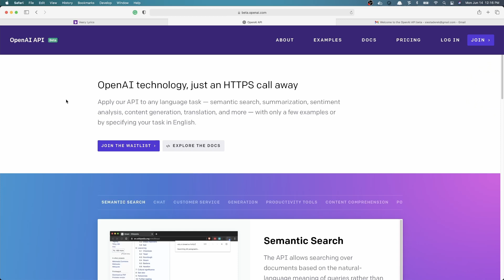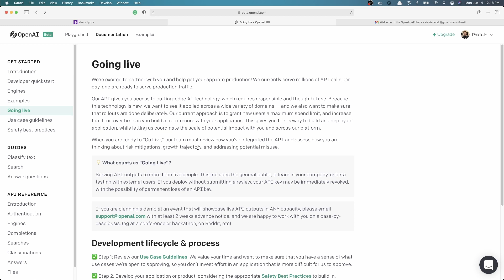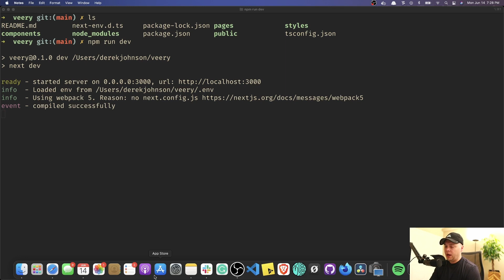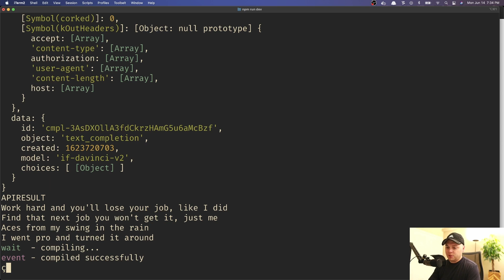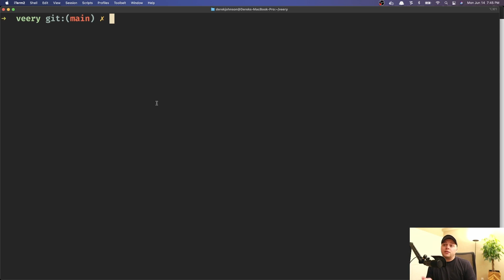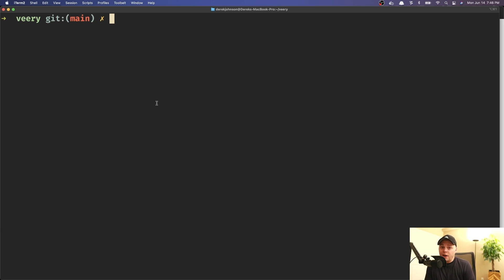Ex-Amazon Engineer Uses OpenAI's GPT-3 API to Generate Lyrics Based on Life Events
Ex-Amazon Engineer Builds AI Application That Generates Song Lyrics Based on Life Events with OpenAI's GPT-3 Technology. Once they approve my application and allow it to go to production I will post another video letting you know so that you can try it out!

API Key was rotated before this video was released. Don't bother hacking it.

Gear used:
Canon m50